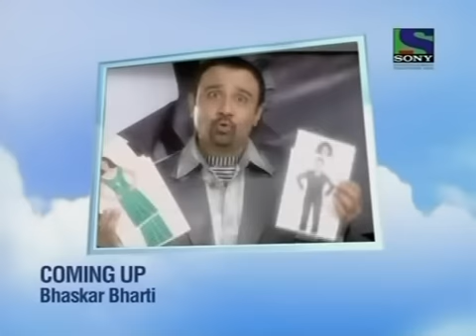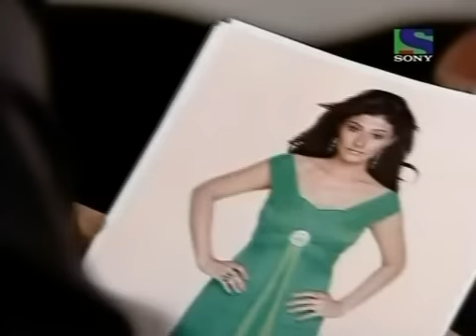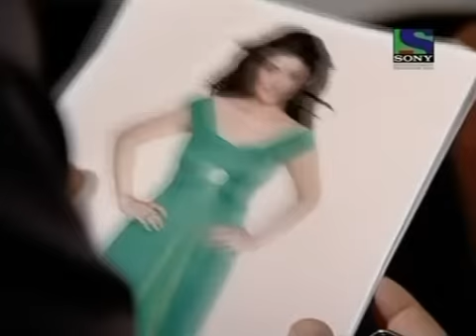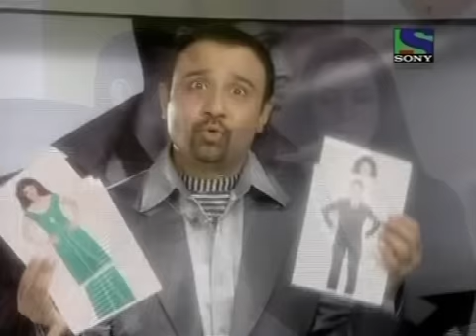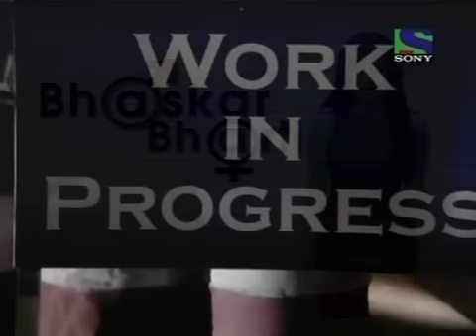Bhaskar Bharti Episode 15 (17th June 09)